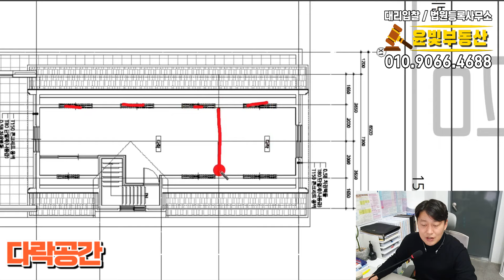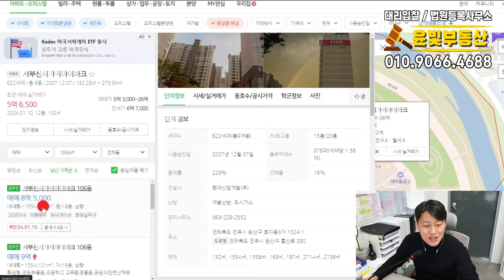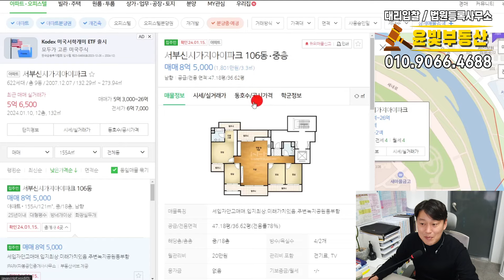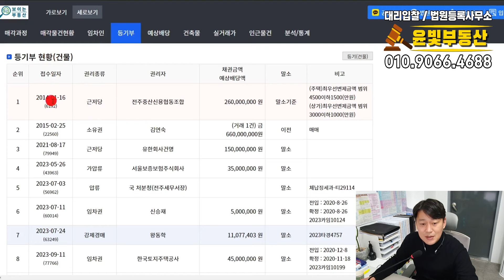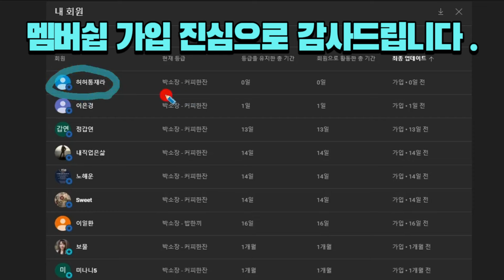상가주택매매보다 확실히 저렴한 경매물건 실거주와 임대수익을 한번에 해결하세요